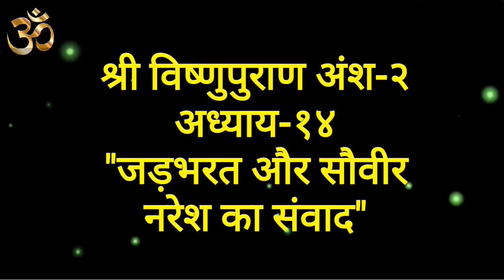श्री विष्णु पुराण अंश 2 अध्याय 14 जड़ भरत और सौवीर नरेश का संवाद